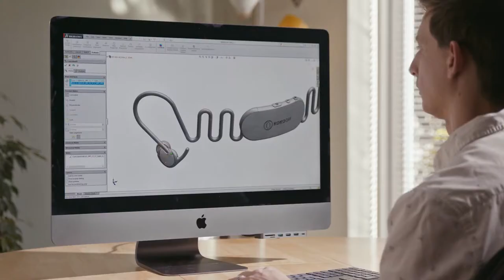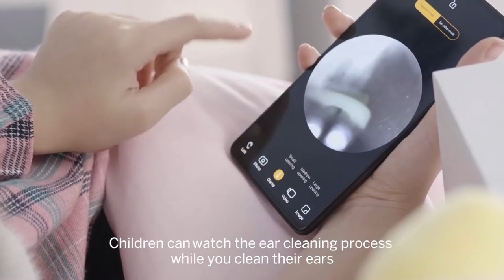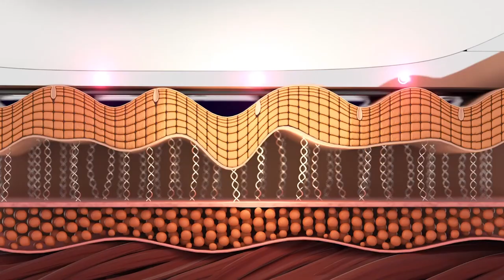The Future of Health and Fitness 🏃‍♀️🦾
With the rapid technological advancements in the last decade or two, the health and fitness industry is also showing signs of how our future would look like.

Do HIT Like and SUB! Thanks.